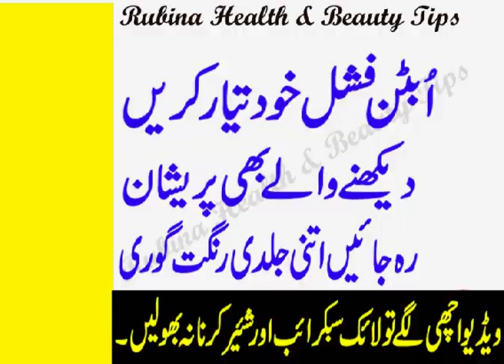Ubtan Fishal Khud Ghar Mein Tiyar Krein Dkhne wale Heran ho kr reh jahein